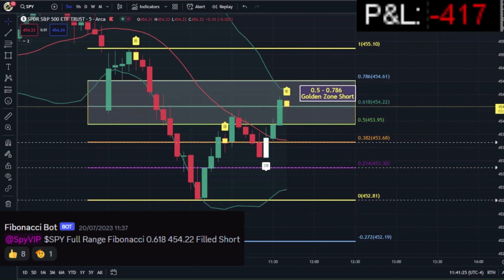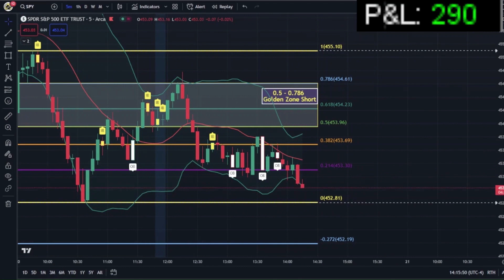How to TAKE A LOSING TRADE into PROFIT - Fibonacci DAY TRADING (RECORDED)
MY HOOKUPS

Brokers:
Interactive Brokers IBKR
Why IBKR:

Charting Platforms
Tradingview: